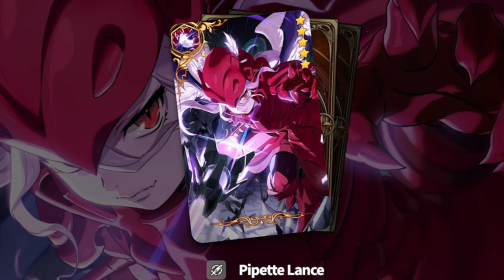OVERLORD COLLAB ONE MIN REVIEW | EPIC SEVEN